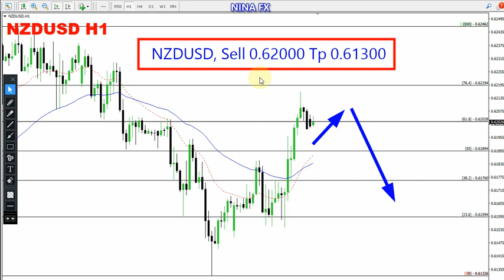NZD USD Daily Analysis for June 22, 2023 by Nina Fx